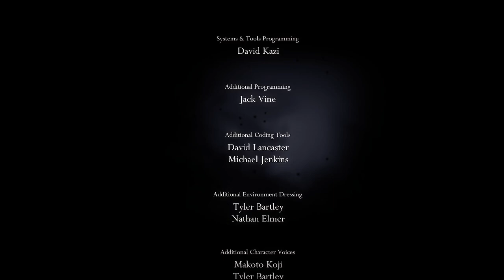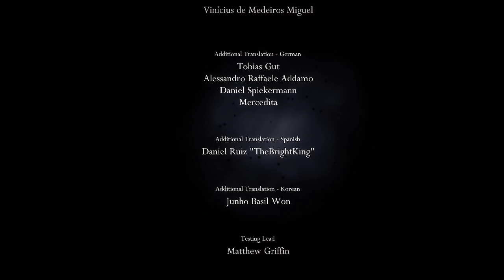Pantheon 5 True Ending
Sorry about my mic and the BGM of the game, there was an update on OBS and it might have screwed my settings, didn't bother checking when i was recording thinking that this will also be one of those runs :)